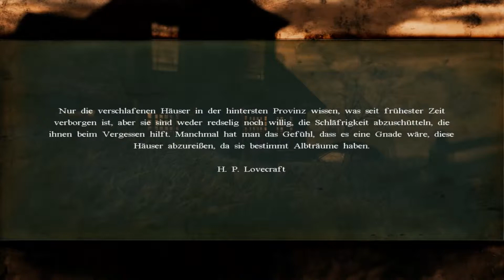Let´s Play Darkness Within - #020 - Eine geheime Falltür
Nach einem weiteren merkwürdigem Traum, wachen wir kurz vor Mitternacht auf und gehen wir zurück in Ivars Hütte. Dort scheint sich jemand aufzuhalten und wir müssen ganz vorsichtig sein. Eine geheime Falltür zeigt uns einen neuen Weg.